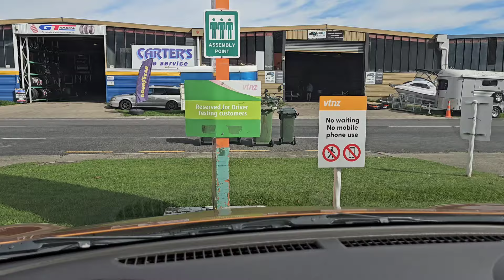കോപ്പിയടിച്ച് ഡ്രൈവിങ്ങ് ടെസ്റ്റ് പാസ്സാകുന്ന ഇന്ത്യാക്കാർ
New Zealand Road driving test practice Easy method .
adipolibobanneenu